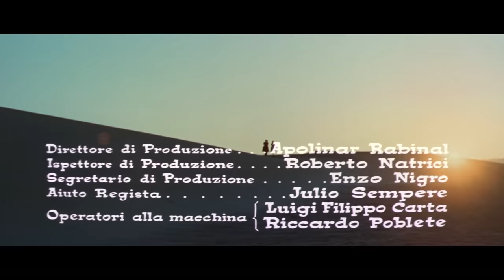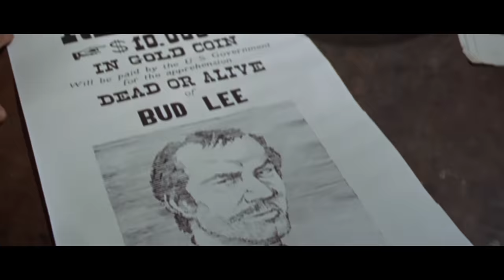Piętnaście Stryczków Dla Mordercy | SPAGHETTI WESTERN | Akcja | Dramat | Polski Lektor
Spaghetti Western z polskim lektorem - Piętnaście Stryczków Dla Mordercy. Oskarżeni o ohydną zbrodnię, której nie popełnili, członkowie dwóch rywalizujących ze sobą gangów uciekają przez rozwścieczonym tłumem. Chronią się w opuszczonym forcie, biorąc wcześniej dwóch zakładników.

15 Scaffolds for a Murderer (1967)
Reżyseria: Nunzio Malasomma
Scenariusz: Mario di Nardo (scenariusz), José Luis Bayonas (scenariusz) (jako José Luis de las Bayonas)
Gwiazdy: Craig Hill, Susy Andersen, Aldo Sambrell
Gatunki: Akcja, Dramat, Tajemnica, Western
Kraj: Włochy, Hiszpania
Język: Polski
Data wydania: 15 grudnia 1967 (Włochy)
Miejsca kręcenia filmu: Dear Studios, Rzym, Lazio, Włochy

Fabuła:
Bandyci z rywalizujących ze sobą gangów wszelkimi sposobami starają się uniknąć schwytania. Miasto przygotowuje piętnaście szubienic, wierząc, że surowy szeryf poradzi sobie z bandziorami. Przywódcy gangów jednoczą się, wielu mężczyzn ginie w strzelaninach, trzy kobiety zostają zamordowane, ale koniec będzie dla wszystkich zaskoczeniem.

Recenzje:
"Włosko-hiszpańska produkcja pełna akcji, przerysowanych postaci, strzelanin i mnóstwa przemocy. W filmie jest mnóstwo akcji, co kilka minut wybucha jakaś strzelanina albo widzimy popisy kaskaderskie. Jest też interesująca intryga i kryminał rodem z Giallo, kiedy dochodzi do szału zabijania, a pytanie brzmi: kto jest zabójcą? Matka (Margarita Lozano) z dwiema córkami, zostaje okrutnie zamordowana, a o morderstwo oskarżone zostają dwa rywalizujące ze sobą gangi. Jeden prowadzi Billy Mack (Graig Hill), drugim dowodzi Sandy Cassel (George Martin). Obie grupy uciekają do miasteczka, w którym mieszkają ważne osobistości, między innymi szeryf (Antonio Molino Rojo), bankier, ksiądz (Andrea Bosic), lekarz (Umberto Raho) i piękna pastorowa Barbara Ferguson (Susy Andersen). Barbara zostaje porwana jako zakładniczka, a bandyci uciekają w kierunku Meksyku. Docierają do meksykańskiej wioski, ale zostają oblężeni przez oddział, który ruszył za nimi w pościg. Dochodzi do brutalnych walk. Wielu ludzi zostanie powieszonych. Tożsamość zabójcy będzie dla wszystkich zaskoczeniem.

To ekscytujący western z zapierającą dech w piersiach walką pomiędzy głównym bohaterem Graigiem Hillem a George'em Martinem i jego bandziorami. Obydwaj są świetni, zabijają, strzelają, biją się i uciekają. Aldo Sambrell w roli okrutnego złoczyńcy jest wspaniały, później grałby bardzo drugorzędne lub mało znaczące role. Ponadto pojawiają się typowe dla włoskiego/hiszpańskiego westernu postacie drugoplanowe, jak Alvaro De Luna, Rafael Albaicin, Jose Canalejas, Antonio Molino Rojo, Ricardo Palacios, Jose Luis Martin i oczywiście Frank Braña. Film łączy w sobie przemoc, krew, napięcie, dużą ilość trupów; jest poruszający i jednocześnie całkiem zabawny. Istnieje bardzo dziwna implementacja ujęć w pracy kamery podczas niektórych scen, gdy film zbliża się do punktu kulminacyjnego, jak w końcowych strzelaninach i zwyczajowym zakończeniu. "Napisany przez ma-cortes na IMDb.com

Also Known As (AKA):
(tytuł oryginalny): 15 forche per un assassino
Brazylia: 15 Forcas para um Assassino
Francja: 15 potences pour un salopard
Francja (pisownia alternatywna): Quinze potences pour un salopard
Grecja (tytuł w transliteracji): Dekapente aghones gia ena dolofono
Portugalia: A Um Passo da Forca
Hiszpania (tytuł plakatu): Quince horcas para un asesino
Hiszpania: 15 horcas para un asesino
USA (alternatywna pisownia): Piętnaście rusztowań dla zabójcy
USA: 15 Scaffolds for a Murderer
Niemcy Zachodnie: Die schmutzigen Dreizehn
Niemcy Zachodnie (tytuł filmu): Dirty Buster's

WSPIERAJ NAS!

WIĘCEJ FILMÓW!

COPYRIGHT / WAŻNE: Wszystkie prawa zastrzeżone! Wszystkie publikowane przez nas filmy są prawnie licencjonowane. Prawa (przynajmniej w odniesieniu do określonych terytoriów) nabyliśmy od podmiotów praw autorskich na podstawie pisemnej umowy.